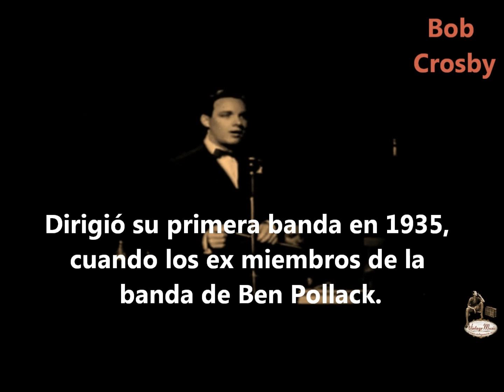Bob Crosby - The Stars And Stripes Forever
Bob Crosby nació el 23 de agosto de 1913, en Spokane, Washington y murió el 9 de marzo de 1993 en California) fue un director de orquesta de Dixieland de América y el vocalista,

Era el más joven de siete hijos. (Entre ellos el conocido popularmente como Bing Crosby) Sus padres eran Harry Lowe Crosby (Librero) y Catherine Harrigan

Bob Crosby comenzó a cantar con Anson Weeks y los Hermanos Dorsey
Dirigió su primera banda en 1935, cuando los ex miembros de la banda de Ben Pollack, le eligieron como jefe titular pero su banda más famosa, fua la  Bob Cats,  un grupo de jazz de Dixieland con miembros de la Orquesta de Bob Crosby.

Bob Crosby tiene dos estrellas en el Hollywood Walk of Fame, por la televisión y por la música

BoutiqAlia (compra física de CD) Compra nuestros Cd's en formato físico en estas plataformas